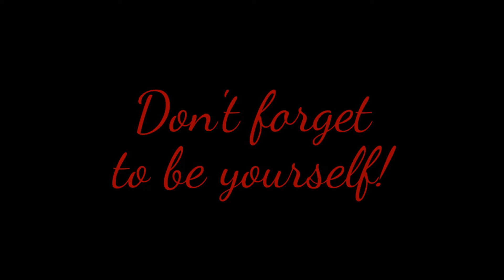Adding Storage - Minecraft, Married L.P. Ep. 28 - KPOV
It's time for more storage space, so I add on to the house.